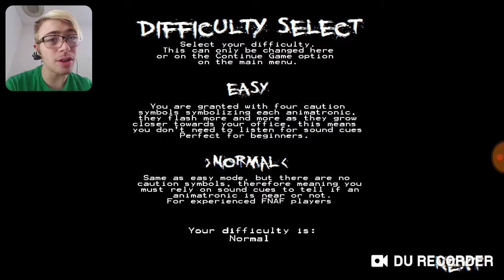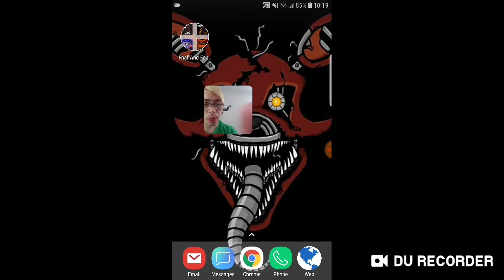Five nights before freddy's [bonnie and I are having a bad time]